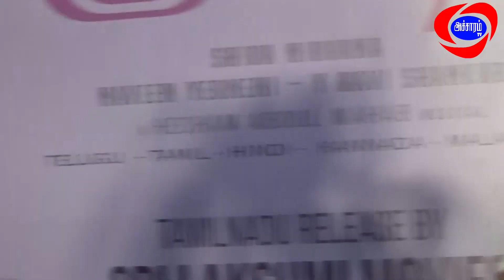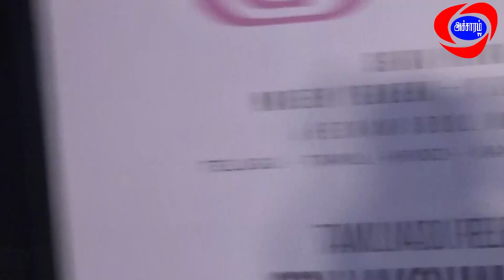Vijay Devarakonda In Kushi Movie Press Meet|குடும்பத்துடன் பார்க்க வேண்டிய படம் | Accharam TV